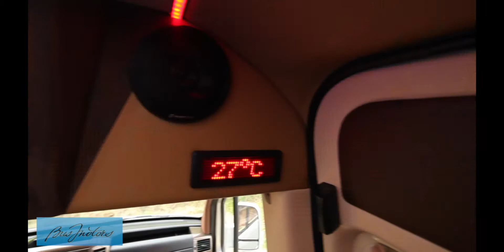BUS MOTORS VIDEO CROCUS CITY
MERCEDES-BENZ SPRINTER LUXURY TOURIST 20+1
Производство и продажа пассажирских микроавтобусов Мерседес-Бенц Спринтер
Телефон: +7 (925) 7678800